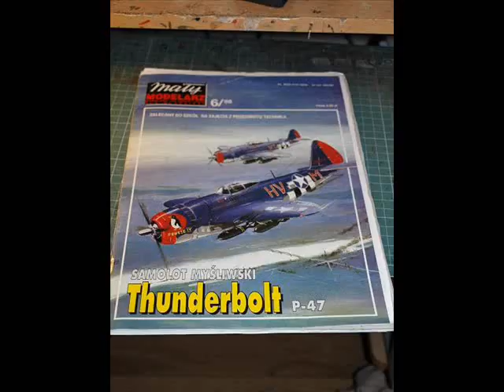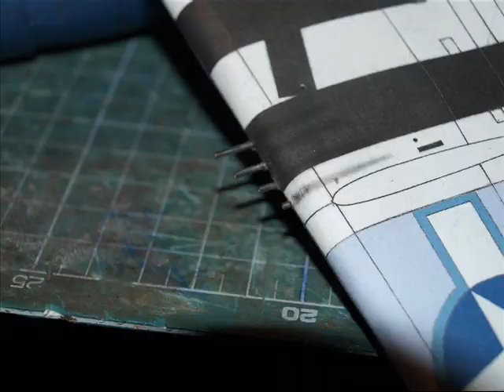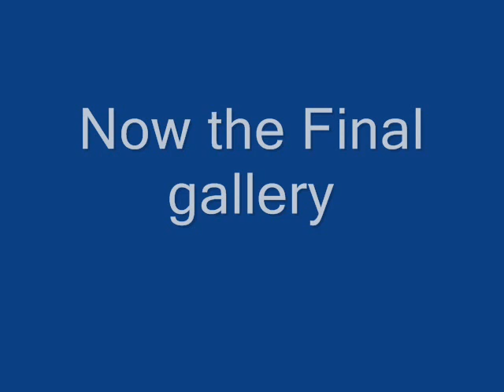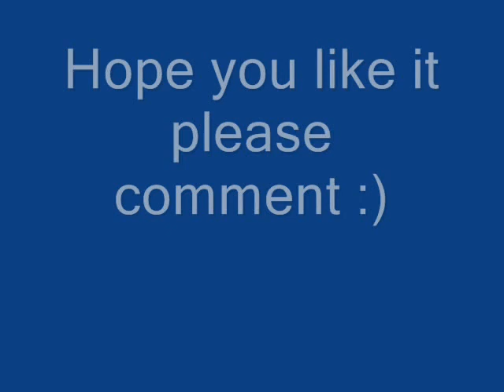P-47 Thunderbolt figter plane - the building process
My newest paper model the american P047D Thunderbolt